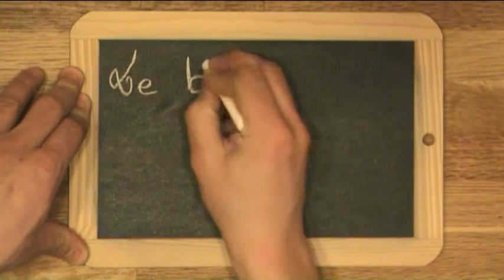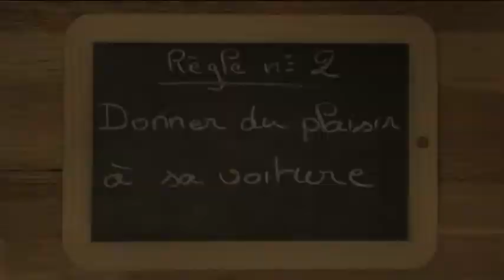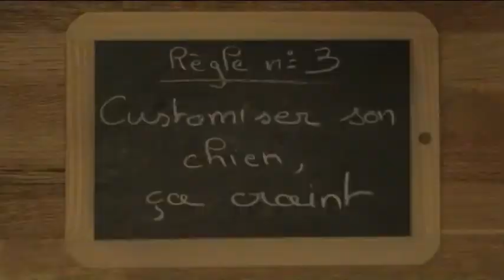Le bien savoir vivre - Faire du tuning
Quand on aime sa voiture, on ne compte pas !